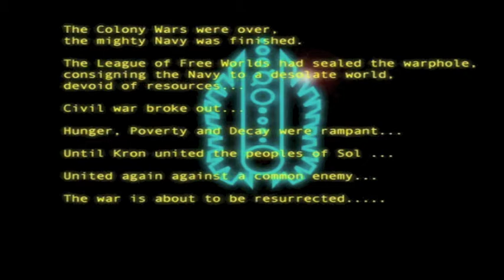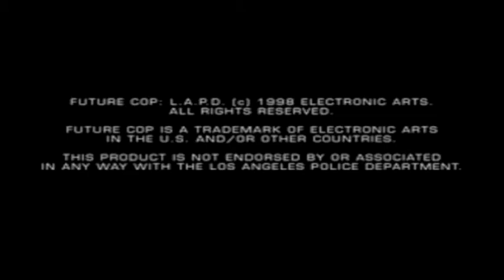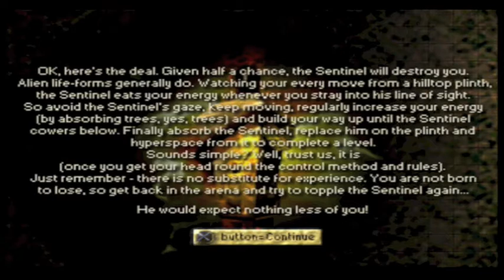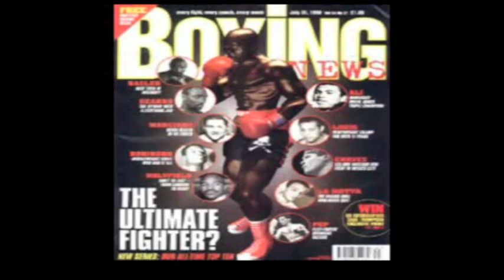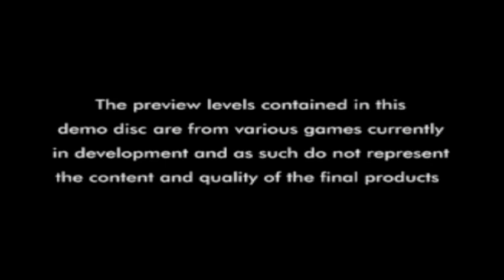Let's Play Euro Demo 39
Proceeding on with a proper Euro Demo for this week's part, thankfully.
About the length, I didn't realize how long I had been recording until I make the first note of it in the video, I did not expect it to be this long. But whadda you gonna do right?

List of content and time codes:

Bust A Groove: 0:01:56
Colony Wars: Vengeance: 0:06:18
Future Cop: LAPD (HELL YEAH!): 0:14:59
Sentinel Returns (What the...): 0:29:59
Spyro the Dragon: 0:39:07
Tomb Raider 3: 0:57:16
Victory Boxing 2: 1:02:36
Wreckin Crew: 1:08:27
F1 98 (video): 1:13:20
Net Yaroze (video): 1:18:05
Alundra (video): 1:21:14
Mah Jongg (Net Yaroze): 1:24:50

SCED-01149